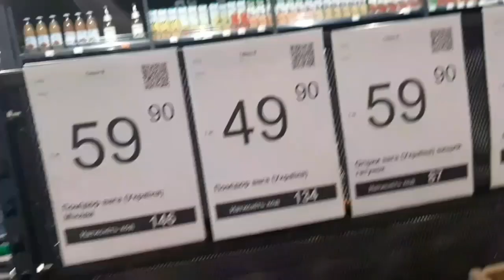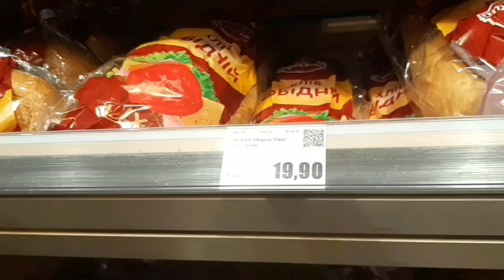Цены в супермаркете пугают. Продолжаем консервацию помидор.